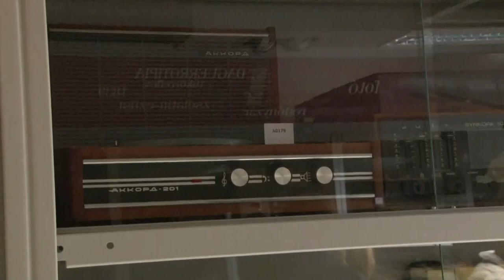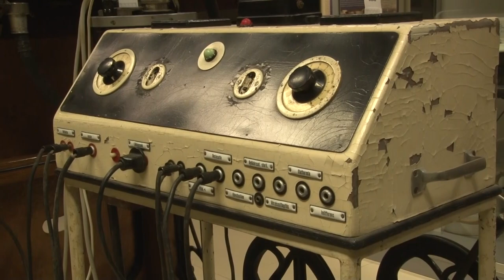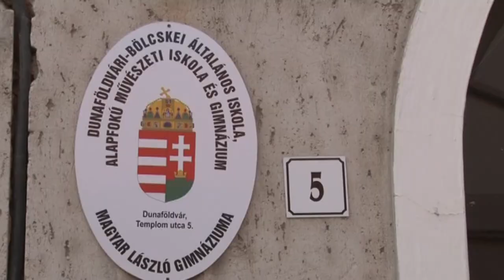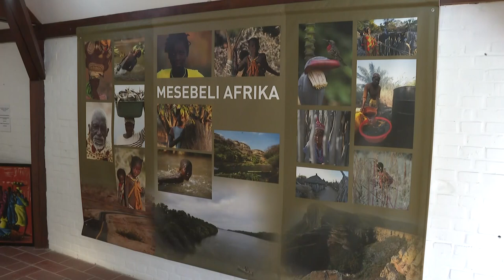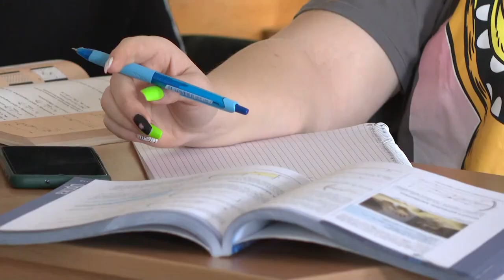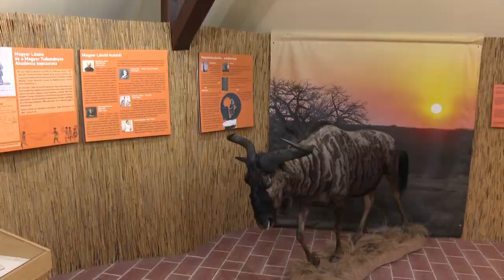Kultúrszoba - kulturális magazin 20221117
Különleges, afrikai tematikájú kiállítóteret avattak fel Dunaföldváron
A király a német színház új darabjában is meztelen
A pincétől a padlásig tárlatvezetés - Wosinsky Mór Megyei Múzeum, Szekszárd
1x3 néha 4 - a veresegyszínház szórakoztatta a szekszárdi közönséget